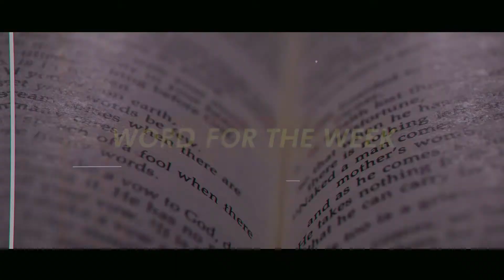From Anxiety to Hope and Joy | Word for the week Episode - 43 | Ps Ben Komanapalli Jr